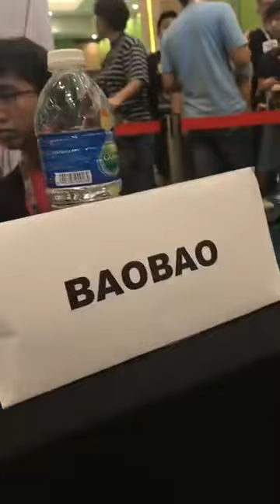TAGCC2018 第一屆馬來西亞玩具展 P2